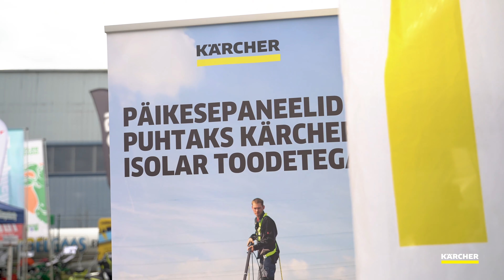Kärcher - Maamess 2023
Pakume videoteenust ideest kuni teostuseni. Uhkusega võime öelda, et meil on rohkem kui 10 aastat kogemust ning oleme loonud üle tuhande video. Meie portfooliosse kuuluvad koostööprojektid tuntud brändide ja agentuuridega. Kui otsite usaldusväärset partnerit oma videoideede elluviimiseks, siis oleme just see meeskond, kelle poole pöörduda.

Meilt saad: ReklaamVideo, TurundusVideo, DrooniVideo, SpordiVideo, ÜritusVideo, Spinner360 video